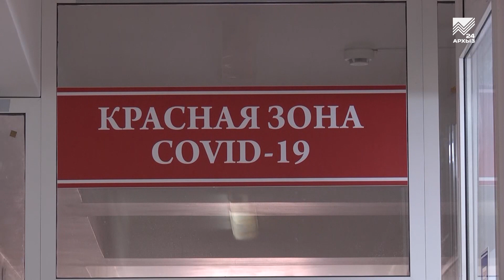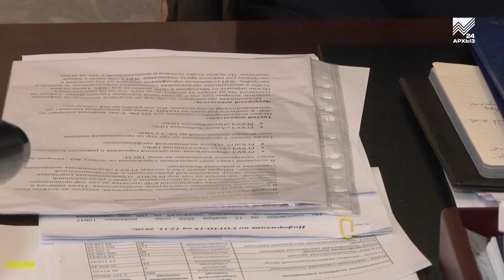Эпидобстановка в КЧР остается напряженной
Эпидемиологическая ситуация в регионе продолжает оставаться напряженной. За последние сутки выявлено 90 новых случаев заражения коронавирусной инфекцией. Общее количество случаев заражения ковид-19 в КЧР составило 10 735. Из них 6 587 человек выздоровели. 917 человек сегодня госпитализированы и получают лечение в полном объеме в стационарах. Остальные проходят лечение в изоляции в соответствии с рекомендациями Минздрава России и находятся под наблюдением врачей.